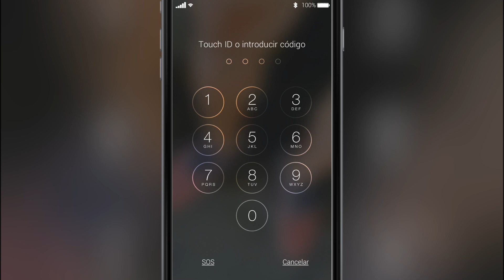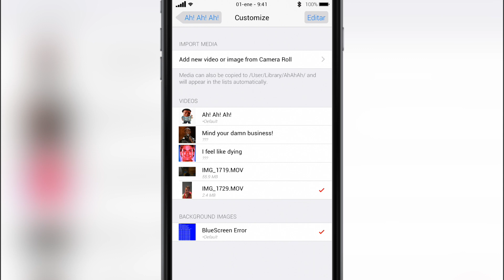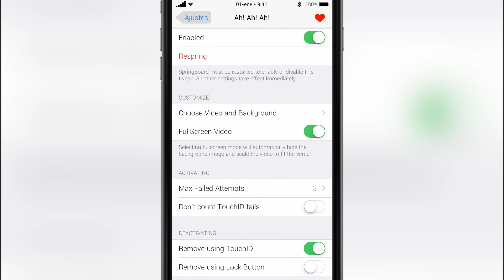Ah! Ah! Ah!  Cydia Tweak iOS 8